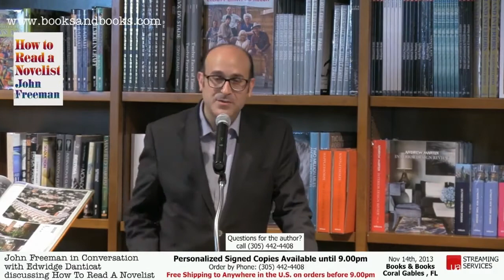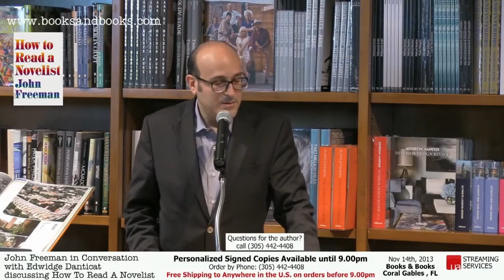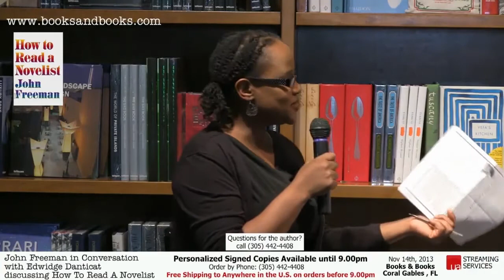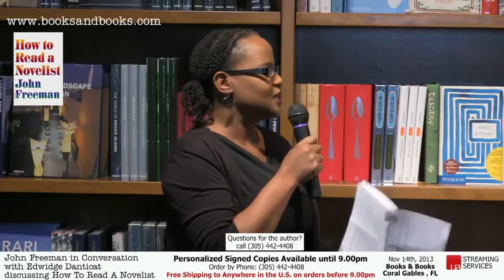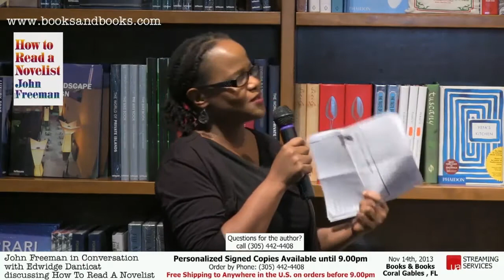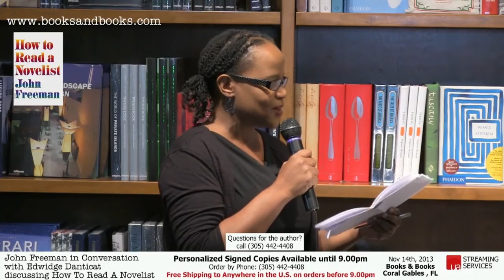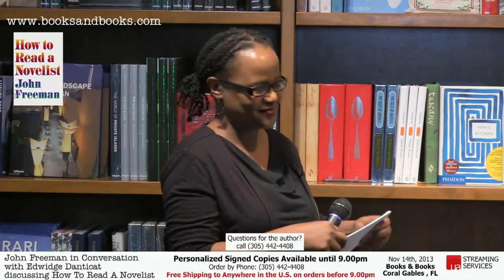John Freeman with Edwidge Danticat How to Read a Novelist